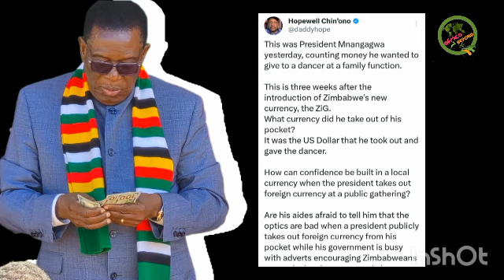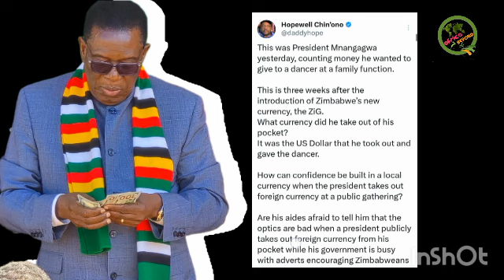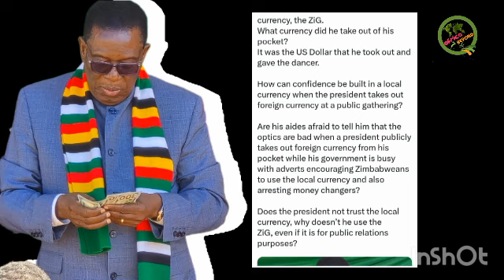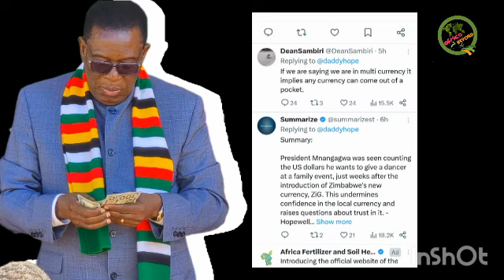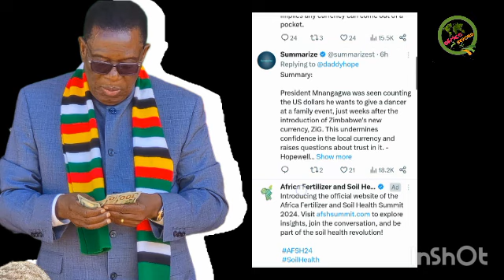Chin'ono Bashes. President Mnangagwa | ZiG marirambirei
Mnangagwa caught red handed using USDs